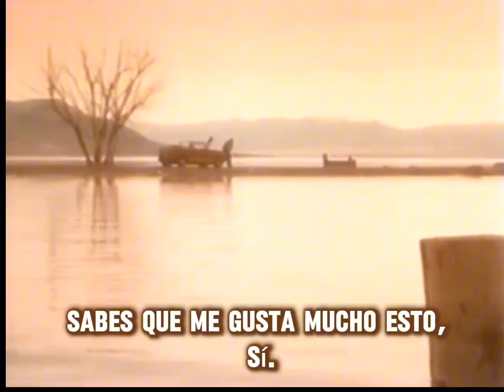Aferrate a la barra de hierro, Lámpara a tus pies